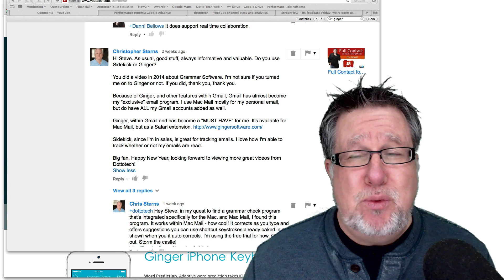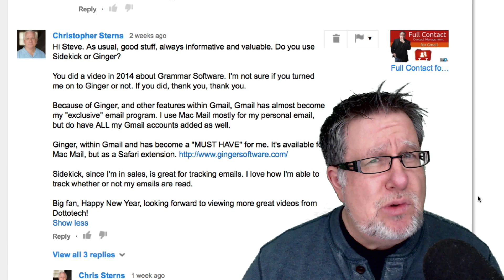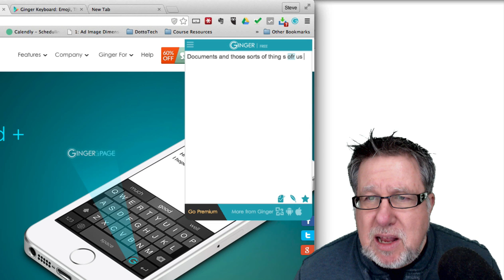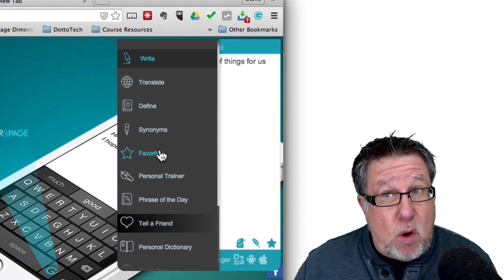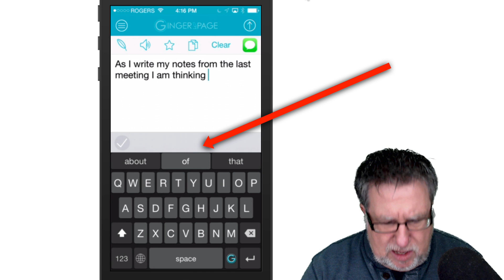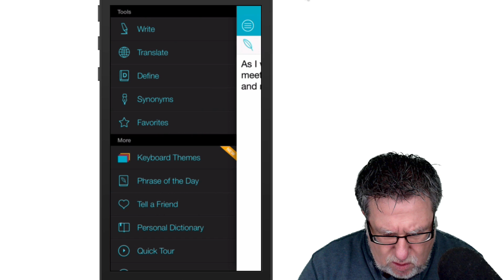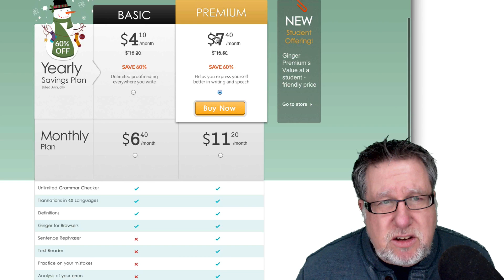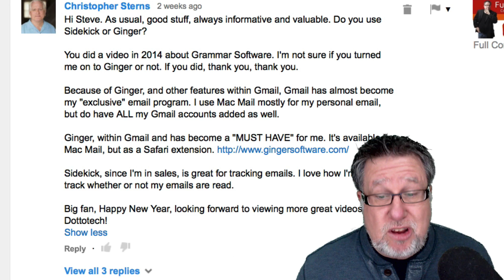Ginger Keyboard - For Spelling, Grammar and Speed!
The Ginger Keyboard is a multipurpose app,running on both Computers and mobile devices it does spellchecking, grammar, helps phrase sentences and much more.

Email Overload? Let me help!
3 Steps to Inbox Zero -

including our weekly radio show /podcast